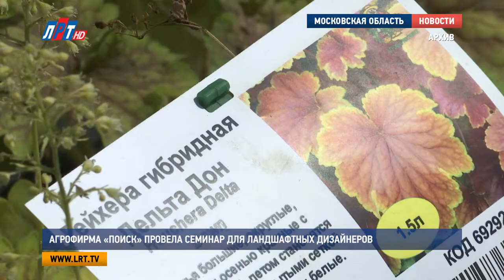Агрофирма «Поиск» провела семинар для ландшафтных дизайнеров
Как создать огород, чтобы получить от него не только хороший урожай, но и эстетическое удовольствие? В учебном центре агрохолдинга «Поиск» состоялся семинар для селекционеров и ландшафтных дизайнеров. Об истории возникновения декоративного огорода в России, а также о современных модных тенденциях им рассказали ведущие специалисты.

Агрохолдинг «Поиск» - крупная селекционно-семеноводческая компания, которая работает на рынке уже около 30 лет. Она имеет ландшафтное бюро,  тепличный комбинат, собственную структуру ритейла,  а также селекционный центр. Здесь выращивают сотни видов овощей и фруктов, а питомник декоративных, плодовых и луковичных растений считается самым большим в стране. Стоит отметить, что они прошли акклиматизацию в условиях средней полосы России и обладают высокой степенью приживаемости.

Сергей Максимов, член Совета директоров агрохолдинга «ПОИСК»:
"Одной из основных активностей компании это, как раз, была, селекция овощных культур. После этого мы начали работать по флоксам, Егорьевский тепличный комбинат. 18 сортов флоксов создано, и большая активность у нас по посадочному материалу".

Настоящей гордостью компании являются ее сотрудники, именно их профессионализм обеспечивает высокое качество и широкий ассортимент продукции. Коллектив агрофирмы «ПОИСК» активно проводит научно-исследовательскую работу. Собственными знаниями и открытиями специалисты периодически делятся с потребителями и коллегами во время семинаров и конференций.

Оксана Пискарева, руководитель Ландшафтного бюро «GARDIE» агрохолдинга «ПОИСК»:
"Нам очень повезло, что нам удалось открыть в августе наш большой учебный центр, поэтому, я считаю, что эти семинары, конференции будут регулярными. Ассоциация производителей посадочного материала провела уже 2 обучающих семинара".

На днях в учебном центре агрохолдинга состоялся семинар для ландшафтных дизайнеров. Ведущие специалисты этой отрасли рассказали о секретах создания декоративного огорода. В современном мире – это одна из самых актуальных тем, ведь помимо утилитарности для многих людей  важно, чтобы их участок, к тому же, радовал глаз.

Ирина Сахарова, ландшафтный дизайнер:
"Даже из простого, неинтересного, обычного огорода, обычных прямоугольных грядок можно сделать очень интересное пространство. Тут самое главное- придумать, что вы хотите увидеть на своем огороде, когда есть идея, когда есть мысль, тогда уже можно над ней работать".

Многим может показаться, что эта тенденция появилась именно сейчас, но история создания декоративного огорода уходит в начало 18 века. Уже тогда сочетание хозяйственного и прекрасного было востребованным. Елена Кузьменко занимается возрождением исторического огорода, она руководит участком территории Дворца Петра  1 в Стрельне, государственного музея – заповедника «Петергоф». В своей работе она использует, в том числе, семена и продукцию агрофирмы «ПОИСК».

Елена Кузьменко, начальник участка территории Дворца Петра I в Стрельне Государственного музея-заповедника « Петергоф»:
"Мы пользуемся семенами – это салаты, мята, петрушка, кервель, то есть однолетние культуры. Очень хороши декоративные капусты, они смотрятся очень хорошо, и, самое главное, что они могут уйти в зиму, украшая вашу грядку. Мало кто знает, что декоративные капусты абсолютно съедобны, их можно использовать в салат, также из декоративной капусты можно сварить щи".

В планах у сотрудников агрохолдинга - дальнейшее развитие шоу-сада  и популяризация декоративного огорода. Грамотное сочетание овощей и растений творческий коллектив покажет в экспозициях. Увидеть все своими глазами можно во время дней открытых дверей, которые регулярно проходят в компании. Все желающие могут не только узнать много интересной и полезной информации по различным культурам, но и продегустировать продукцию агрофирмы.

Агрохолдинг «ПОИСК» - Московская область, Раменский район, дер. Верея, Островецкое шоссе, стр. 500,501
Интернет магазин online.semenasad.ru